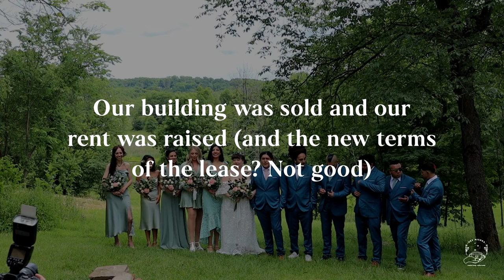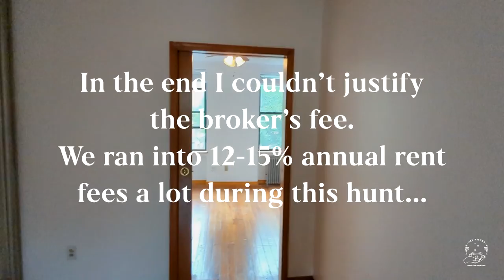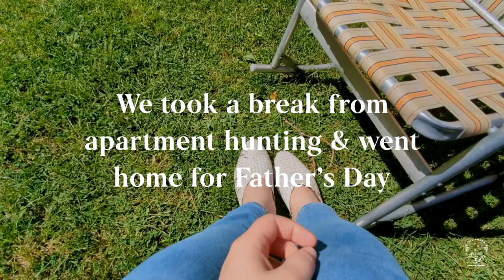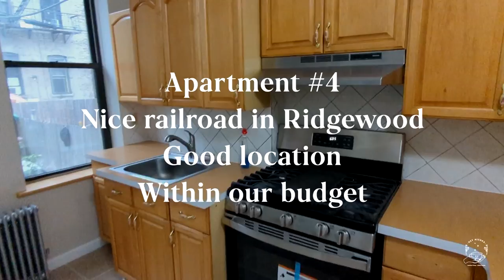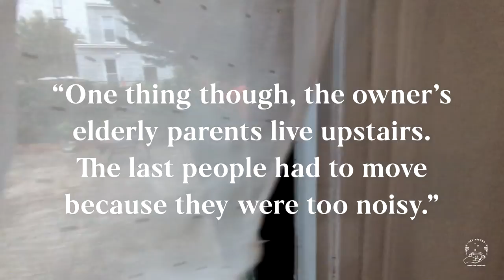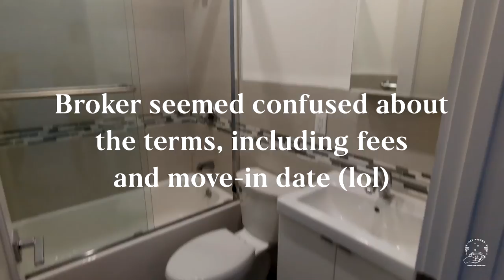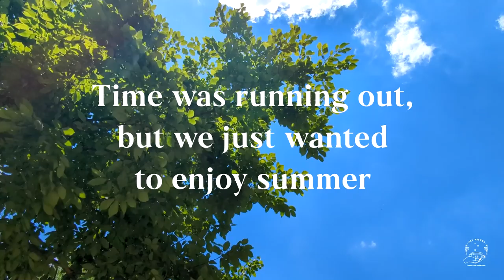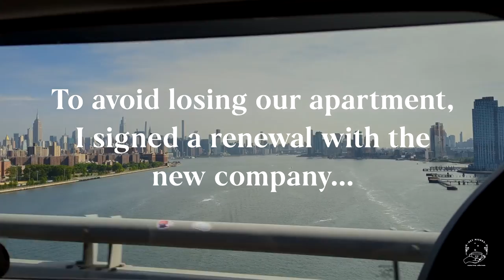NYC Vlog ☁️ Apartment hunting & newlywed life (June)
A week after getting married, finding a new place to live was at the top of our list. Finding an apartment in NYC's wildly inflated market? That's no joke. Welcome to the start of our apartment-hunting journey, punctuated by trips to visit family in the scenic Hudson Valley.

Timestamps:
0:00 Welcome back!
0:15 Laundry day
0:50 The challenge
1:11 Apartment 1
2:28 Apartment 2
3:13 Father's day BBQ
5:15 Back to Brooklyn
5:44 Apartment 3
6:30 Apartment 4
7:29 Apartments 5 & 6
9:15 Apartment 7
10:00 A day at the park
10:25 BBQ with friends
10:55 Otto's birthday
12:02 What's next?

Select tracks via Lofi Records:

🎧 no one's perfect x Softy x Kanisan - Willow Wisp

🎧 no one's perfect x Casiio - Solace

🎧 no one's perfect x Mondo Loops - Penumbra

👋 Hi! I'm Mishka, a Brooklyn-based writer and crafty creator sharing my daily life in NYC. I'm an optimistic Libra who loves tea, rainy (and snowy) days, and scribbling to-do lists in cute planners. I launched Hey Mishka in 2008 to stay inspired during fashion school... but it turned into my most loved hobby.

☕️ Feeling ~blah~ this week? Get the Hey Mishka Coffee Break! It’s my weekly newsletter curated to perk you up with good news, inspiration, and bright ideas

Vlogging with...
📸 Camera: Canon EOS M50
🎥 Lens: Sigma 16mm F1.4, Canon EF-M 15-45mm F3.5-6.3
📱 Phone: Pixel 6 Pro
💻 Software: Sony Vegas Pro 14.0

If you scrolled this far, here are some extra good vibes: ⭐️🌟🌞✨💫